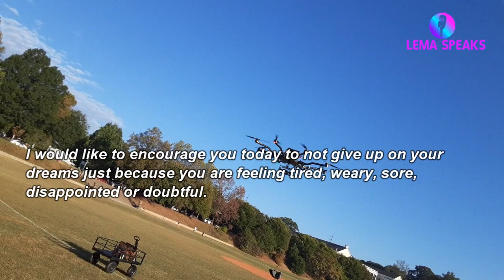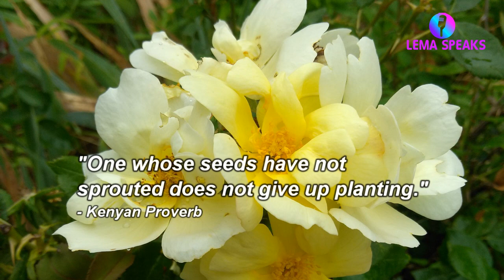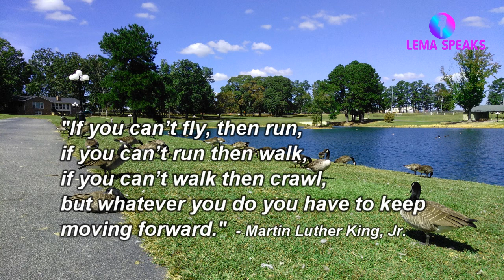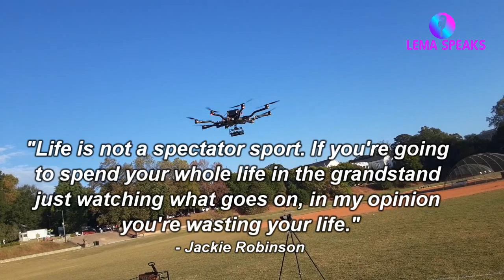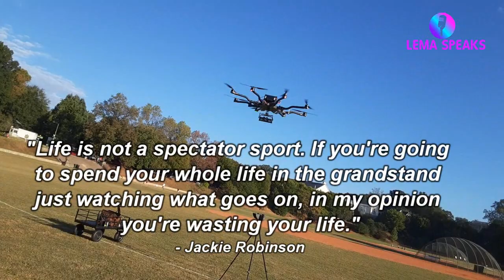Motivating video about Persistence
This collection of persistence quotes will serve as fuel to your success engine as you work your way to the top. Included are quotes from great minds like Jackie Robinson, Dr Martin Luther King, Jr., Jim Rohn, Brian Tracy, Helen Keller, Darren Hardy, Bill Bradley and Babe Ruth.
Enjoy and stay empowered as the power of persistence continues to burn strong in your mind!